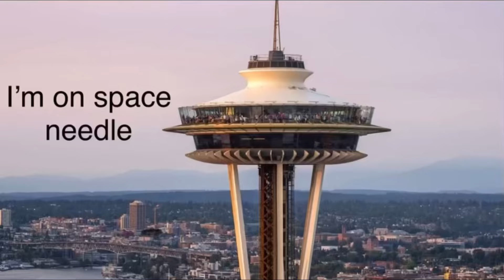I’m on the top of Space Needle in 2021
Hello everyone I filmed this video in 2021